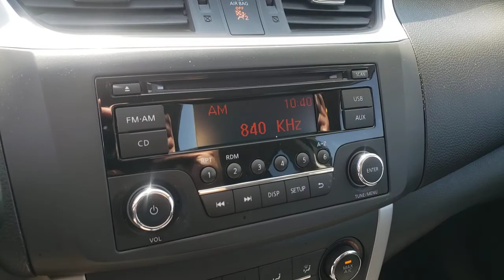2015 NISSAN SENTRA Henderson, Las Vegas, Bullhead City, Lake Havasu, Laughlin, NV TSP15734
Super Black Used 2015 NISSAN SENTRA available in Henderson, Nevada at Towbin Dodge. Servicing the Las Vegas, Bullhead City, Lake Havasu, Laughlin, NV area.
2015 NISSAN SENTRA 4DR SDN I4 CVT S - Stock#: TSP15734 - VIN#: 3N1AB7AP6FY293150

Towbin Dodge
275 Auto Mall Dr

Towbin Dodge, located in the Valley Auto Mall in Henderson, is pleased to offer this Super Black 2015 Nissan Sentra S for purchase, this vehicle is well equipped with many features including. Garage Kept!, Certified By Carfax - No Accidents, Certified By Carfax - One Owner, Local Trade In - Never A Rental, CVT with Xtronic, Charcoal Cloth, Air Conditioning, Power windows, Remote keyless entry, Steering wheel mounted audio controls. FWD CVT with Xtronic 1.8L 4-Cylinder DOHC 16V Clean CARFAX. CARFAX One-Owner.brbrRecent Arrival! Odometer is 40181 miles below market average!brbrbrThanks for checking out this great vehicle. When looking to buy pre-owned, why not buy from the #1 Dodge dealer in Nevada? Give us a call or come by today to see our huge inventory selection and let our great team assist you in locating your next vehicle!
Side Impact Beams,Dual Stage Driver And Passenger Seat-Mounted Side Airbags,Low Tire Pressure Warning,Dual Stage Driver And Passenger Front Airbags,Curtain 1st And 2nd Row Airbags,Airbag Occupancy Sensor,Rear Child Safety Locks,Outboard Front Lap And Shoulder Safety Belts -inc: Rear Center 3 Point, Height Adjusters and Pretensioners,Front Bucket Seats -inc: 6-way adjustable driver's seat,Driver Seat,4-Way Passenger Seat -inc: Manual Recline and Fore/Aft Movement,60-40 Folding Bench Front Facing Fold Forward Seatback Rear Seat,Manual Tilt/Telescoping Steering Column,Front Cupholder,Rear Cupholder,Remote Releases -Inc: Power Cargo Access and Mechanical Fuel,Cruise Control w/Steering Wheel Controls,Manual Air Conditioning,Illuminated Glove Box,Driver Foot Rest,Interior Trim -inc: Metal-Look Instrument Panel Insert, Metal-Look Door Panel Insert, Metal-Look Console Insert and Chrome/Metal-Look Interior Accents,Full Cloth Headliner,Cloth Door Trim Insert,Urethane Gear Shifter Material,Day-Night Rearview Mirror,Driver And Passenger Visor Vanity Mirrors w/Driver And Passenger Auxiliary Mirror,Full Floor Console w/Covered Storage, Mini Overhead Console w/Storage and 2 12V DC Power Outlets,Front Map Lights,Fade-To-Off Interior Lighting,Full Carpet Floor Covering,Carpet Floor Trim and Carpet Trunk Lid/Rear Cargo Door Trim,Cargo Space Lights,FOB Controls -inc: Cargo Access,Instrument Panel Covered Bin, Driver / Passenger And Rear Door Bins,Delayed Accessory Power,Outside Temp Gauge,Analog Display,Seats w/Cloth Back Material,Manual Adjustable Front Head Restraints and Fixed Rear Head Restraints,Front Center Armrest and Rear Center Armrest,1 Seatback Storage Pocket,Engine Immobilizer,2 12V DC Power Outlets,Air FiltrationWindow Grid Antenna,Bluetooth Wireless Phone Connectivity,Wheels: 16 Steel w/Full Wheel Covers,Tires: P205/55HR16 AS,Steel Spare Wheel,Compact Spare Tire Mounted Inside Under Cargo,Clearcoat Paint,Body-Colored Front Bumper,Body-Colored Rear Bumper,Chrome Side Win